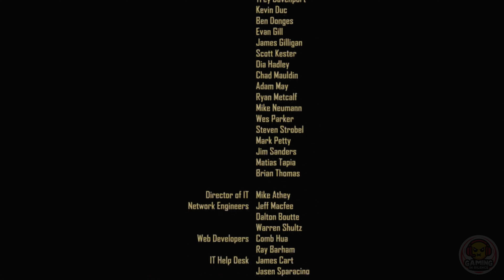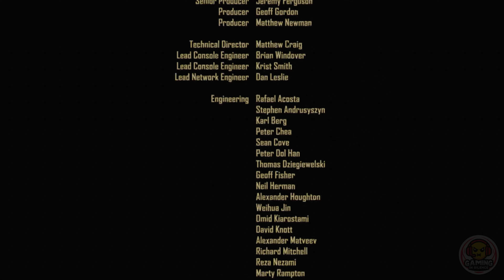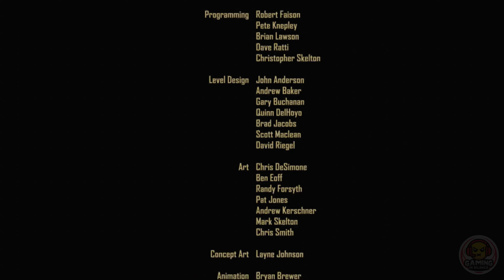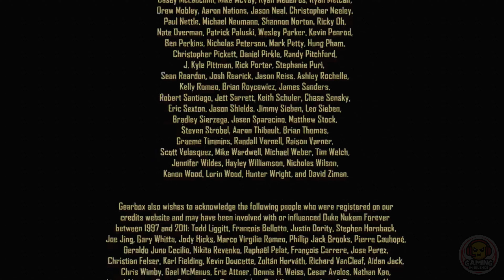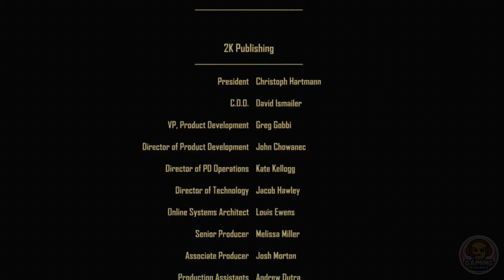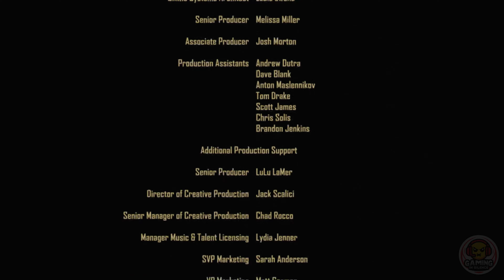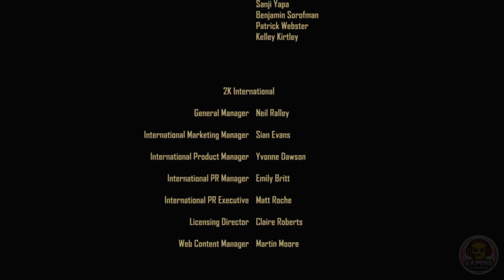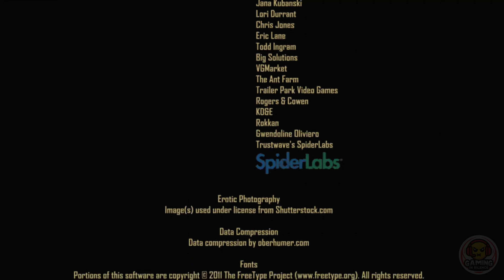DUKE NUKEM FOREVER PLAYTHROUGH #3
Did the Alien bastards not learn their lesson the first time? Duke has been on hiatus for some time now, kicking back and franchising himself on the fame he gained from saving Earth from the first invasion. The Aliens have returned to Earth yet again, messing up Duke’s sweet routine of dirty leisure habits.

The Alien invaders are stealing Earth’s women, especially the hot ones! And they drank Duke’s beer. This. Won’t. Stand. As Duke battles his way through waves of aliens, the once beautiful gambling haven and Duke Nukem franchise chains are crumbling before his eyes. Time to bring the pain!